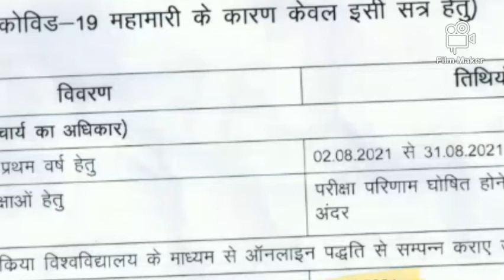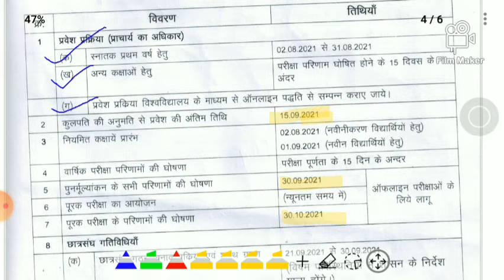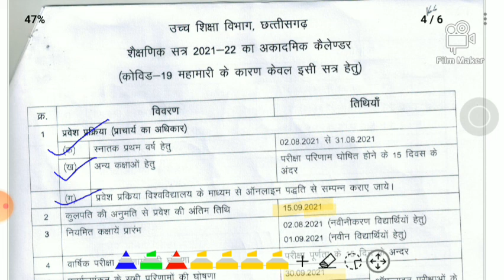SNPV 1ST YEAR ADMISSIONS 2021 । SNPV 1ST YEAR ONLINE ADMISSION । SNPV ONLINE ADMISSION TIME TABLE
well come to my youTube channel STUDIES HELP
NAME - Studies help
MATHS - MSC

इस चैनल में आपको छत्तीसगढ़ और देश में आने वाली सरकारी नौकरियों के बारे में सारी जानकारी दी जायगी।  इस चैनल में प्रतियोगी परीक्षाओ को ध्यान में रखते हुए आपके लिए पिछले सालो के प्रश्न पत्रों के हल भी विडिओ के माध्यम से दिए जायँगे।
हमारा  यह चैनल उन सभी student के use full है जो govt job की तयारी कर रहे हैं, इसमें letest job requirements के बारे में जानकारी दी जाती है जैसे ssc, bank, railways, stet govt job..